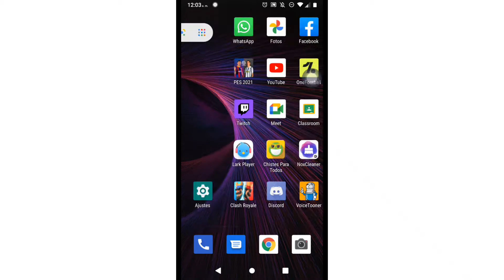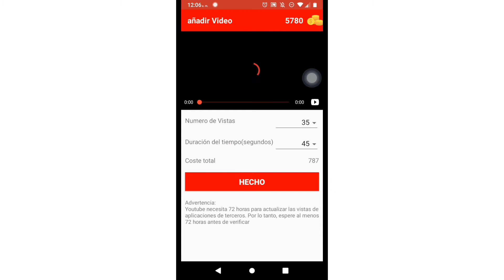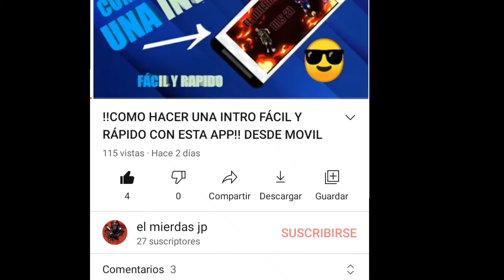!!COMO TENER MUCHAS VISTAS EN YOUTUBE CON ESTA APP FÁCIL Y RÁPIDO 💯% REAL NO FEIK!!